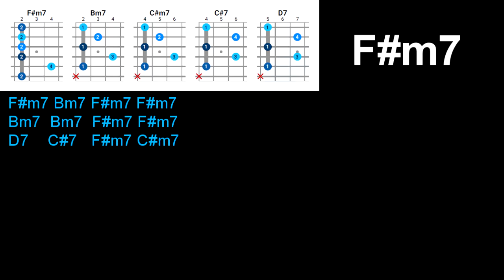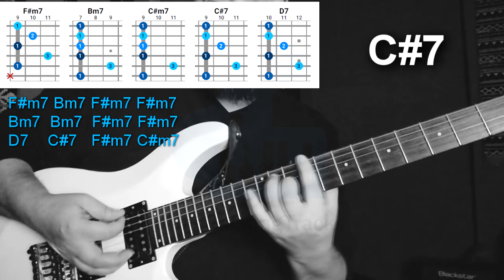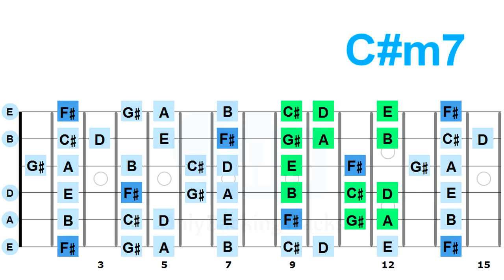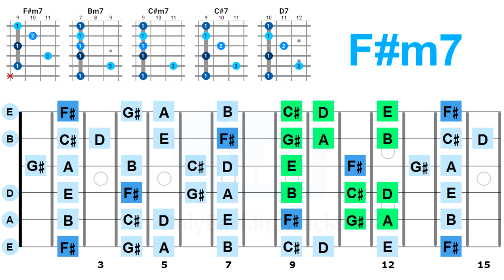Blues Chord Progression Jam Lesson (EASY) with chords & scales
► USAGE.